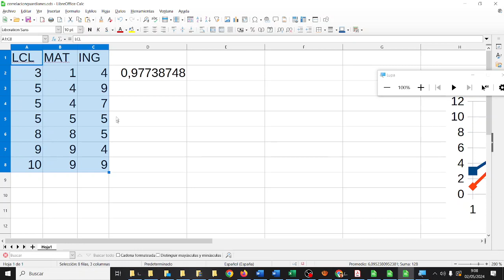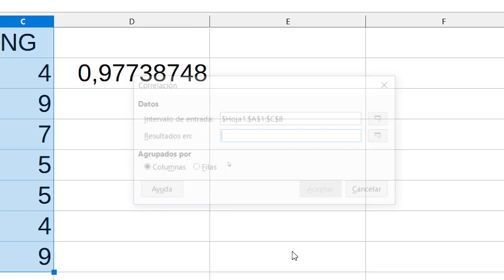Análisis de notas Tabla de correlación V2 TIC ESO Bachillerato IES Monterroso